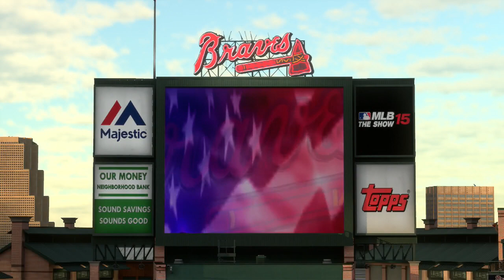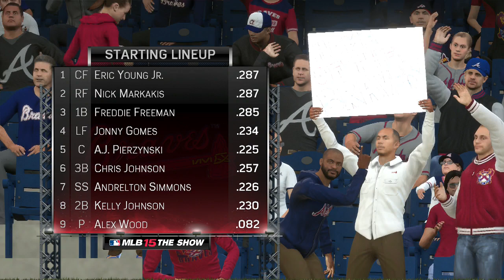MLB 15: The Show (PS4) (Miami Marlins Season) Game #133: MIA @ ATL